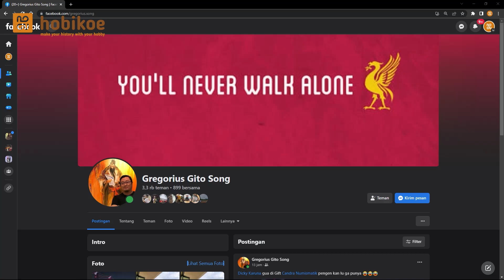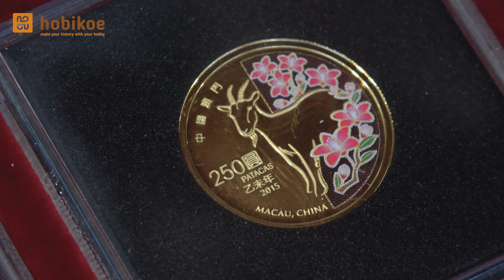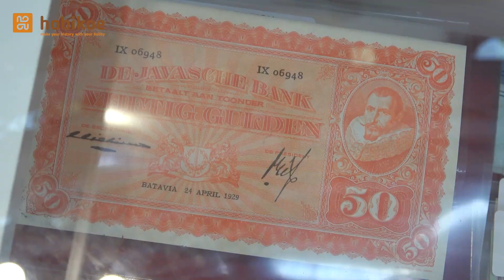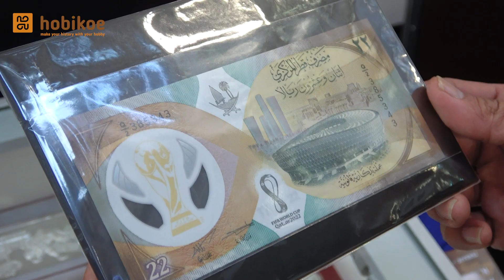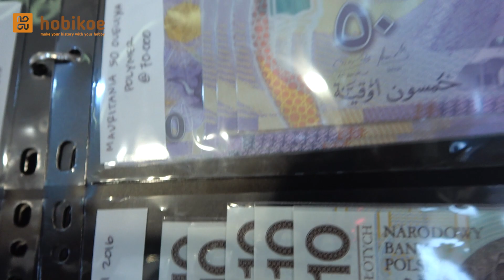HOBIKOE at INS 2023 || NUMISMATIC INSPIRING FIGURE GREGORIUS GITO SONG